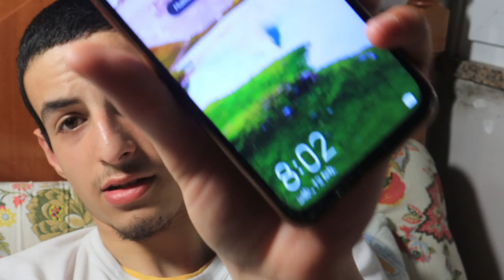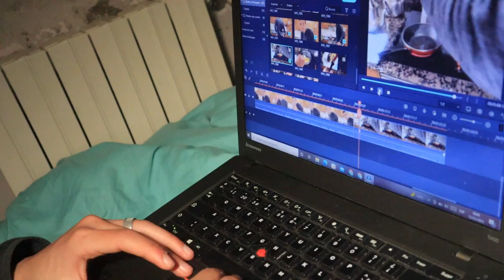🐕🐓Un Día Conmigo y mis Mascotas 🐈🐄 en mi Vida en el Campo 🌳😍| Vlog - 6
Si te gusta la vida en el campo este es el video adecuado para ti de entretenimiento con muchos paisajes de calidad, perro gato gallinas y vacas que ver, entrenamiento y una muestra general de la vida en el campo.

Si les gusto el vídeo no olviden de darle Like, suscribiros al canal y Activar la campana para que te lleguen las notificaciones de mis proximos videos, asi tu suscripcion no ira en vano..

Musicas Utilizadas en el video :

*Materiales Que Uso En Mis Videos*

Producido y editado por @Maiouan ART'S